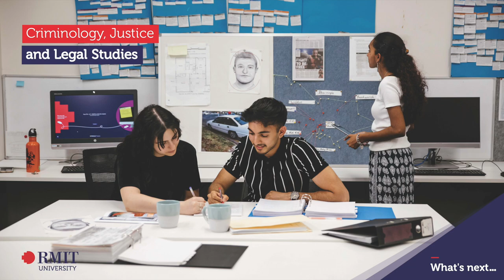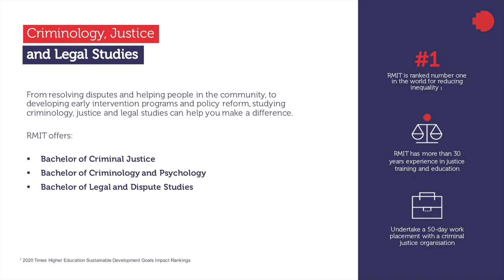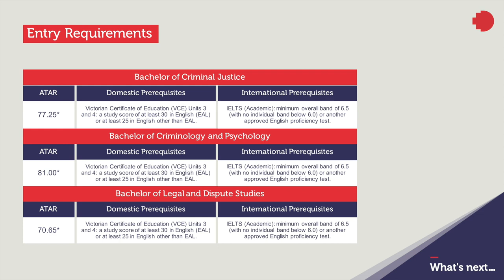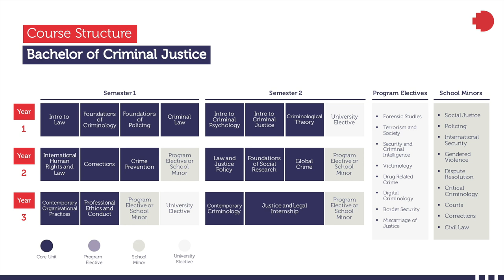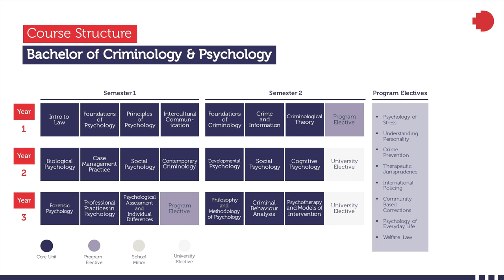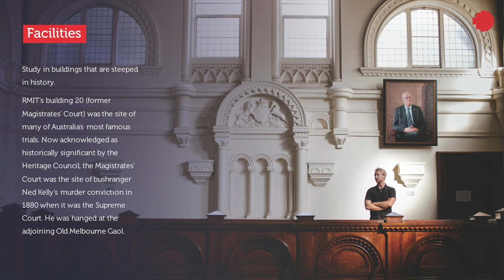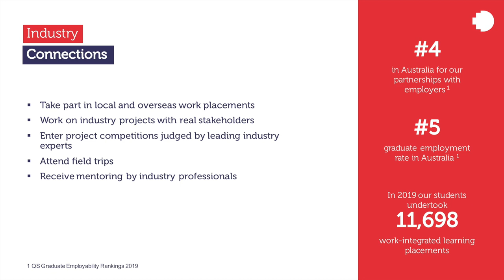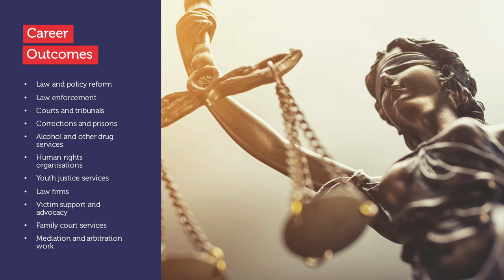Explore Criminology, Justice and Legal Studies | RMIT University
Are you passionate about a career in Law?

Explore Bachelor of Criminal Justice, Bachelor of Criminology and Psychology and Bachelor of Legal and Dispute Studies at RMIT University